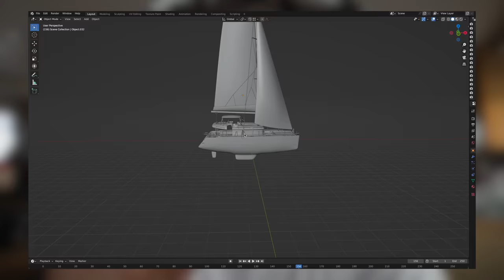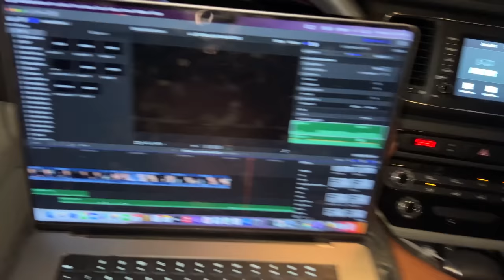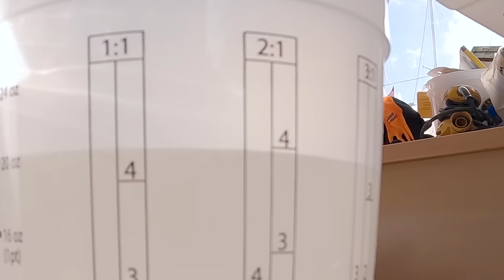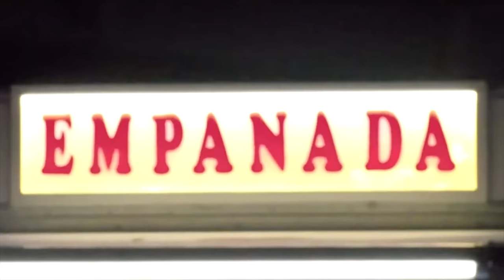I Surprised My Family With A Catamaran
It's been almost a year since we bought the boat and I promised the kids a life on the water. Except I had to abandon them for a year to fix the boat. Today I finally get to show the kids their new boat for the 1st time!

Then Carlos and I fiberglass the heck out of the entire middle bulkheads in a mere 3 days, that's gotta be like a world record since it took 300 days to complete the forward bulkheads. We're almost done with fiberglassing forever and getting closer to sailing the world like our heroes @ParlayRevival @svdelos and @gonewiththewynns ! Oh yeah, and we build out a minivan and I make the family sleep in it next to the boat, vanlife style!

Thank you @TotalBoat for the awesome epoxy!

Gear I use to make these vids:
▸ main cam: sony FX3
▸ microphone: sony ECM-B10
▸ 2nd cam: iPhone 13
▸ water shots: gopro11
▸ shots from air: mavic air2s and mini2
▸ editing computer: macbook pro 16" 2022